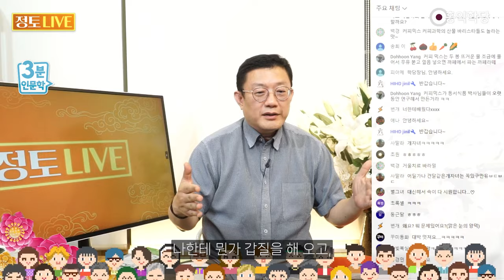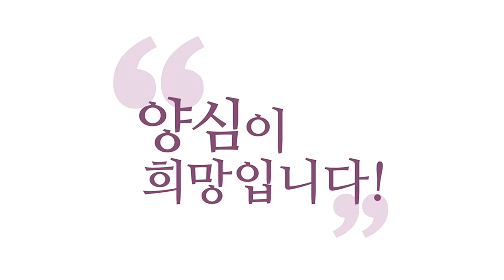[홍익학당] 선을 넘어올 때 반드시 경고하라!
230622 정토LIVE

거울치료 바람!
여러분 역으로 지랄할 줄도 아셔야 합니다.
이 상대방이, 학폭도 그렇고 뭐든지요,
직장 내 뭐 폭력이 꼭 육체적 폭력만 폭력입니까?
언어폭력, 또 정신적으로 지배하는 것도 다 폭력이잖아요?
나한테 뭔가 갑질을 해 오고,
정신적으로 지배를 하려고 하고,

육체적 폭력을 가해 오는
뭐 욕을 한다든가, 협박을 한다든가,
별 미친 애들이 많잖아요, 사바세계에.
이런 애들이 선 넘어올 때마다
반드시 "선 넘지 마라!"라는 거기까지가 선이고,
거길 넘지 말라는 경고를 보내야 해요.
그러니까 지랄을 해야 한다고요.

이거 귀찮다고 방치하면 뚫고 들어옵니다.
자명한 선이 무시당하고,
걔가 만든, 그 강자가 만드는
받아들여야 할 선들을 자꾸 제시받아요.
그러면 여러분 삶은 점점 피폐해지죠.
어디까지가 선이라는 걸, 확실히 보여줘야 해요.
거기 넘어오면 반드시 너는 응징당한다는 거를
확실하게 뭔가 선을 보여주세요.

나중에 더 여러분, 핍박받게 됩니다.
더 억울한 일 당하실 수 있어요.
항상 경고를 해주세요.
더 건들면 너 죽을 수 있다는 걸, 한번 보여주세요.
자명한 선이 있는데 무시당하고요,
상대방이 마음대로 정해놓은 선에
내가 맞춰야 해요. 최악이죠.

그러면 그 직장 다니고 싶겠으며, 학교 다니고 싶겠어요?
폐쇄된 공간에서, 학교나 직장이나
폐쇄된 공간에서 달리 도망갈 데도 없는데,
강자가 마음대로 자기의 룰을
내 법계에 "너도 이 룰을 지켜라!" 하고
너는 나의 지배를 받으라고 제시하면서
핍박해 오면 여러분의 자명한 양심의 선이 무너져요.

종교, 조직, 뭐 직장, 어디든 마찬가지입니다.
학교, 폐쇄된 공간에서 압박해 오면 여러분은요,
정신적으로 탈탈 털립니다.
멘붕이 오고 극단적으로는 자살합니다.
자살할 게 아니라 죽을 용기 있으면,
이런 무도한 애들을 사실은 응징하고 가야 하는데,
그렇게도 못해요. 거기서 잘못튀면,

묻지 마! 더 약자를 공격하는 방식으로
아니면 스스로를 공격하는 방식으로 보통 결론을 내죠.
이게 처음에 선을 넘을 때,
방치해서는 안 되고 힘을 키워야 하는데,
학당 강의 보시면서 지혜를 기르시고,
어떻게 하면 상대방의 그 가스라이팅에
안 넘어가면서 나 자신의 자명함을 확보할 수 있을지,

끝없이 연구하고 답을 찾아야 해요.
전문가들의 도움을 받아야 하고요.
경찰의 도움도 받아야 해요. 현실이 그래요.
처음 선 넘을 때 따끔하게 경고를 주면요,
'이놈은 아니다. 다른 놈 건들자.'하고
타깃을 바꿀 겁니다, 다른 쪽으로.
그럼, 우리 보살로서는 또 타깃이 바뀌었을 뿐이니까,

또 억울한 일이 또 다른 사람한테 생길 수 있으니까,
이거에 대한 또 대안도 구비해야겠죠.
억울한 일 당해 자살할 거면요, 가해자를 죽이세요.
이게 인과적으로도 맞죠. 인과적으로요,
저렇게 약자 건들다가 죽을 수 있다는 게
사회에 자꾸 정보가 퍼져야 해요.
그래서 함부로 가해자들이

어떤 일을 당할 수 있다는 게
사회적으로 경고가 좀 가야 해요.
근데 약자들은, 피해자들은
또 심리적으로 약한 사람들을 많이 건드니까요,
그런 힘을 못 내고 스스로를 파멸시켜서
가족까지 같이 파멸되고. 가해자들은요?
신경 안 씁니다. 가해자들은 신경 안 씁니다.

'내가 이렇게 죽으면 너한테도 피해가 가겠지.'
하는 마음으로 혹시 극단적 선택을 하신다면,
가해자들은요, 그런 양심이 있으면 그런 일도 안 했죠.
역으로 지랄 안 해주면 쟤들은요,
양심적 각성도 안 해요.
피해자가 억울하게 희생돼서 뭐가 나아질 게 없어요.
그렇게 쉬우면 그렇게 하겠습니까!

뭐 그걸 제가 모르는 건 아닌데...
이렇게라도 한번 생각을 해보시는 게 어떨까 합니다.
힘내시라고요. 영성 방송에서,
'자살할 거면 상대방을 응징해라!'
음.. 좀 그러지 않나요? 하실지 모르지만..
사바세계, 안 살아보셨어요?
사바세계에서 우리가 방편을 찾아야지,

현장에서 방편을 찾아야지,
이상적인 얘기하면 뭐 합니까? 도움도 안 되는.
질문: 대표님, 같이 살고 있는 형제에 대해서
똑같이 적용하나요?
좀 다르긴 하죠, 형제는..
근데 뭐 기본적인 거는요,
나를 못 건들게는 해야 해요.

형제라고 방치하실 거예요?
더 폐쇄된 공간인데요, 가족이라서.
그럼, 일단 서로 분리해야죠.
학교폭력도요, 폐쇄된 공간에서 일어납니다.
한국의 학교들 폐쇄돼 있잖아요.
거기서 독재자가 등장하고 힘 가진 자가,
남을 지배하려는 자가 그 안에서 장난질을 치면

도망도 못 가는 사람들,
도망도 못 가는 학생들이 그 안에서 피해를 보고,
다 눈치 보고, 기죽고. 미친놈은 지랄 대고.
최대한 폐쇄된 공간을 터야 합니다.
오픈해야 합니다. 분리시켜야 합니다.
마음 아픈 사람들 많아서.. 슬픕니다.
너무 슬퍼요. 이 시간, 또 얼마나 고통받고

힘들어하고 계신 분들이 많으시겠어요.
힘없어서, 백 없어서 이런 갑질과 폭력의
피해자가 되셔서 어떻게 해보지도 못하고,
가스라이팅 당해서 힘들어하고 계실 분들
얼마나 많을까요? 힘내세요.
제발 제 강의 보시고, '몰라! 괜찮아!'하고요,
들이받을 건 들이받으세요.

욕할 건 욕하세요. 욕 좀 연습하세요.
무술도 배워야 해요.
이 험난한 사바세계에 무도 안 닦고.
그럼 싸우자는 거냐? 그게 아니라,
내 한 몸에 대한 좀 자신감을 갖자.
자신감을 갖자는 게 좀 커요. 자신감을 갖자.

내 몸을 어떻게 대처해야 할지 요령도 배우고,
그러면서 정신적인 자신감까지.
실제로 싸울 일이 없더라도
무술을 닦아야 하는 이유가, 자신감이 필요합니다.
선을 넘어오는 사람이 문제입니다.
그런데 이 선에 대해서 우리가 경고를 해줘야 해요.